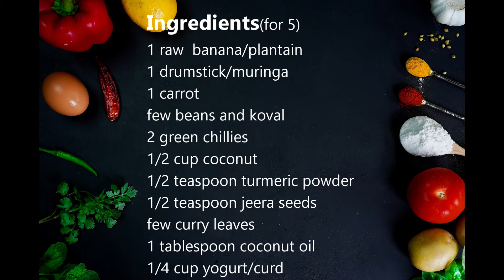Avial |Aviyal | Onam Sadya | Kerala Vegetarian mixed vegetable curry | Vishu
Aviyal  - Mixed vegetable curry for Kerala Onam Feast.